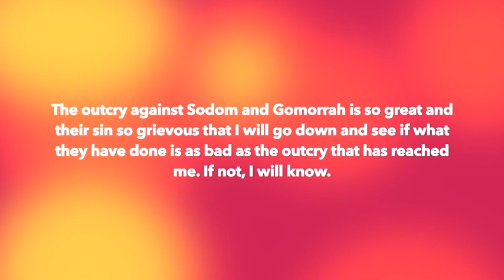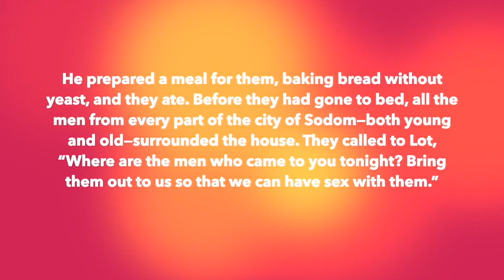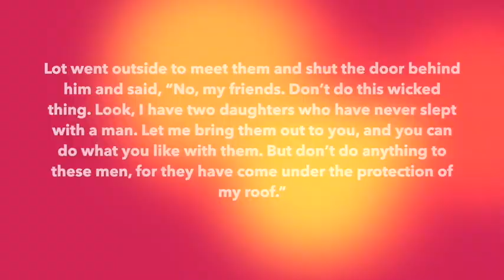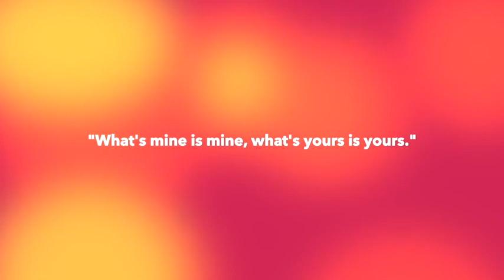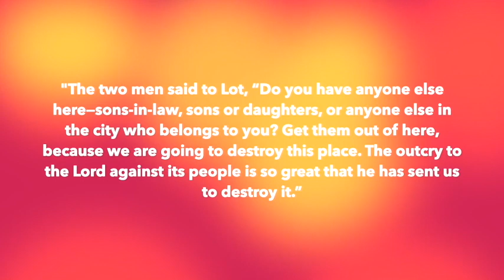A fresh view on Sodom and Gomorrah | Sermon 7/11/21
We welcome our second Forefront Guest Speaker, Emmy Brett. Emmy takes us on a fascinating journey into the story of Sodom and Gomorrah. The story of Sodom and Gomorrah isn't just about fire and brimstone, but about choosing holy resistance against evil and refusing to be a voyeur to systems of oppression.

This is the second Sermon in our “What in the … ???” Series.